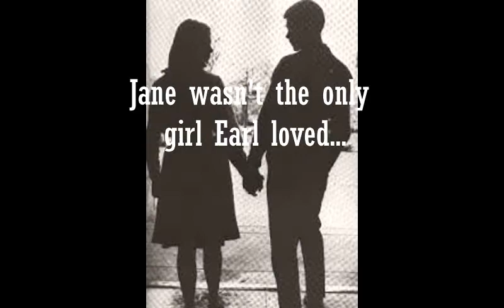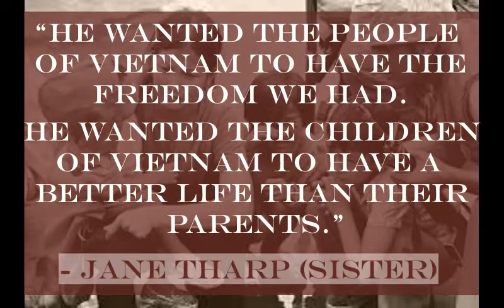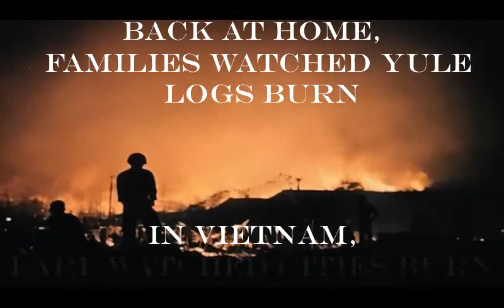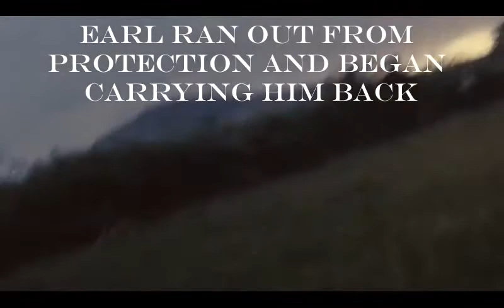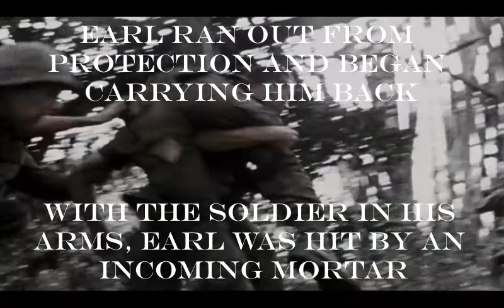Earl Watson Tharp - Vietnam Tribute